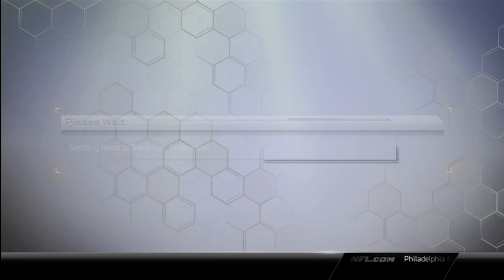Madden 25 Ultimate Team - Episode 7 - Reward Pack Opening